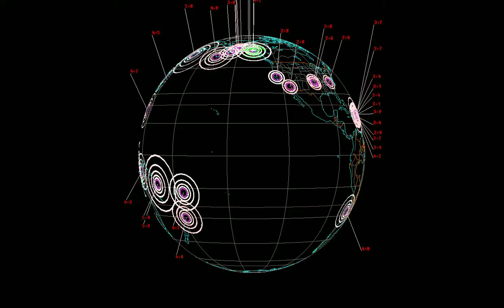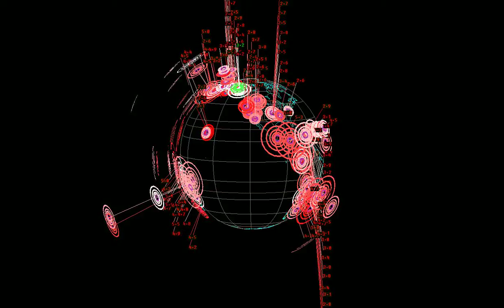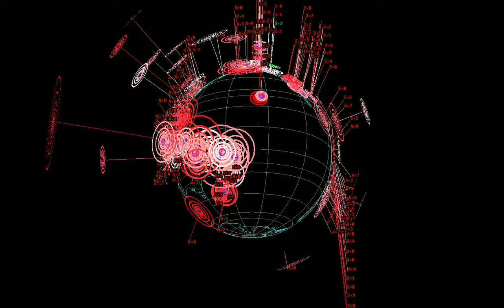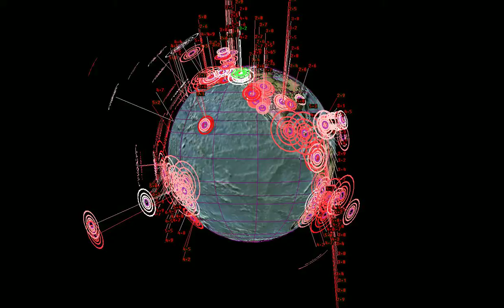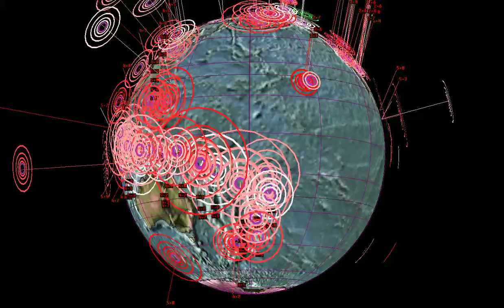Earthquake update jan 22 2014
thank you all for the love and support here on IER VIBEZ info entertainment reviews.

Here is your today's updateviewing the globe in 3D following by my very own personal Vibez track single DREAMS. created by Nathan sullivan/ier vibez. i am the owner/creator and is copyright protected, you must ask my full permission to use this video with my track , if your looking to download this video for the music you need to contact me in order to have my permission and consent.

any unotherized use of my song or can result in penalties. .

i love you all and as always LIVE LOVE SMILE and thank you all for the support as o support you all right back

MOCHAT & JAY T R/C youtube channels much love and Loving SHOUT OUT to All my SUBSCRIBERS.

stay tuned in later for another VIBEZ update following the big as its offical 8.3 to 8.4 Quake that hit papaneugina that caused the magnetic feild to rever shift and that i will update you as well for more info.

please feel free to message anytime as i always reply back. . .

Also come visit my WEBSITE where youll find my daily videos in your Earthquake update, following by supported youtube channels as well my live stream and top fashion products as i will be bring more in the coming weeks go visit at.

also visit me on my other live broadcast at . .